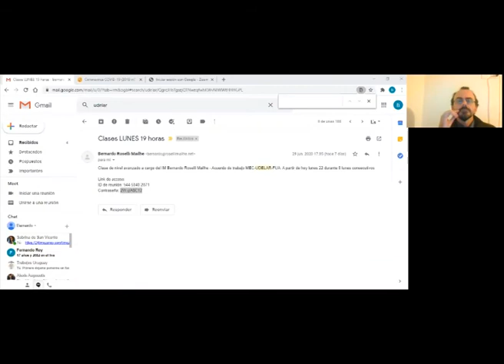Bienestar Universitario - Ciclo de Charlas de Ajedrez - Clase de 6 de Julio - Nivel Avanzado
Ciclo de charlas de Ajedrez organizado por el Ministerio de Educación y Cultura (MEC), Bienestar Universitario y la Federación Uruguaya de Ajedrez (FUA).